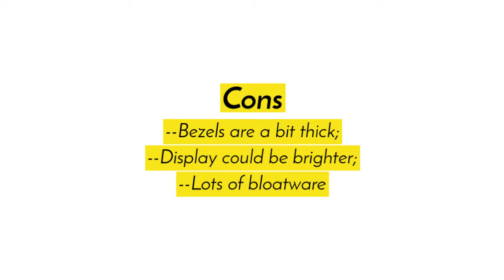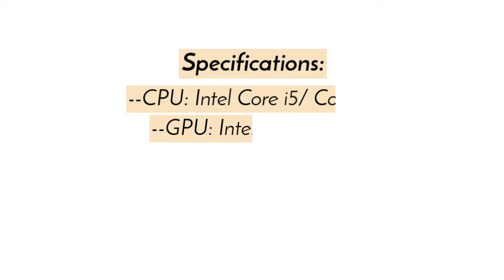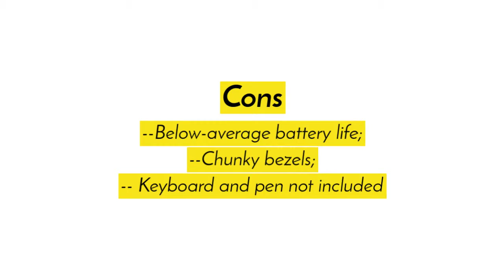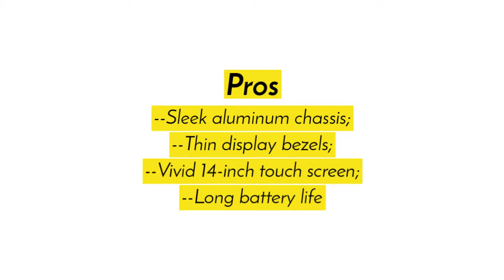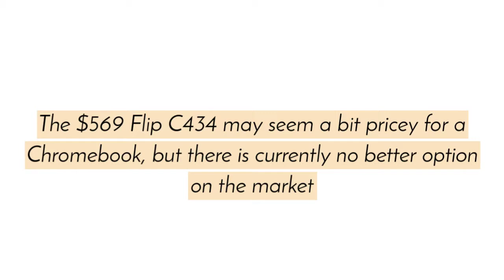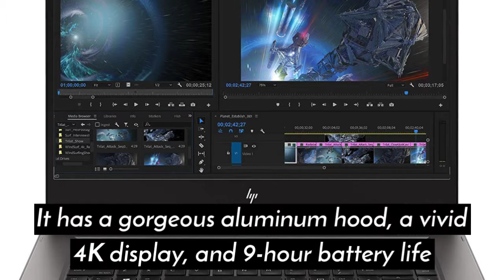Best 2-in-1 Laptops 2019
1# HP Spectre x360

2# Lenovo Flex 6 11

3# Microsoft Surface Go

4# Asus Chromebook Flip C434

5# HP ZBook Studio x360 G5